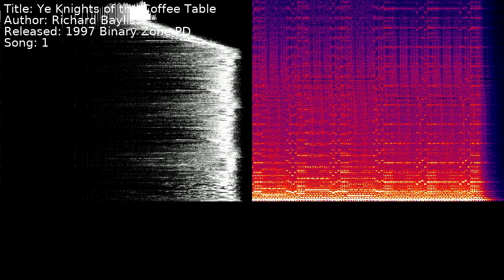Richard Bayliss - Ye Knights of the Coffee Table | Song 1 [C64] [SID]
Title: Ye Knights of the Coffee Table
Author: Richard Bayliss
Released: 1997 Binary Zone PD
Song: 1